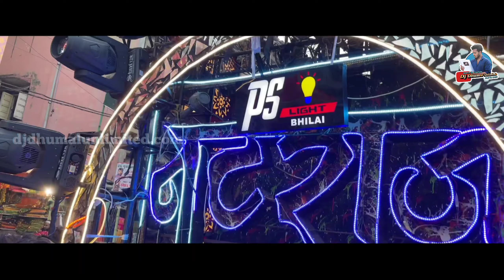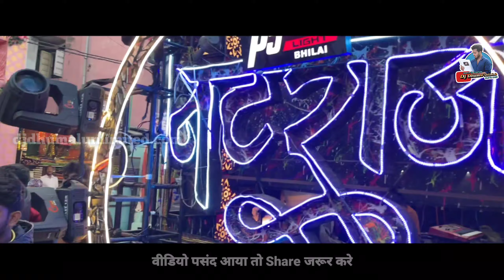पहली बार में ही छा गया ये गाना - Eyy Bidda Ye Mera Adda - Natraj Dhumal Durg - Raipur Urs 2022